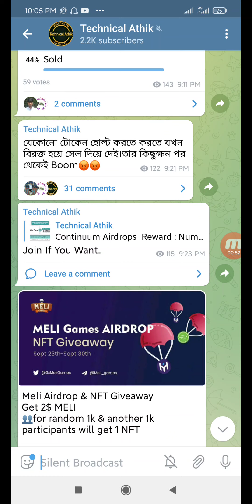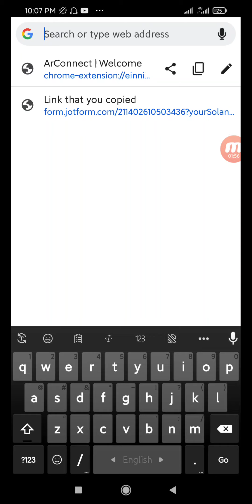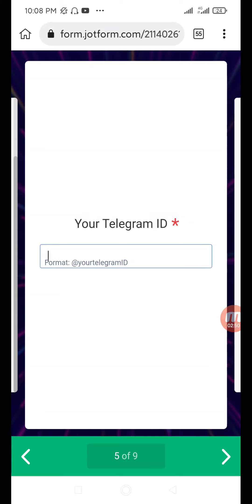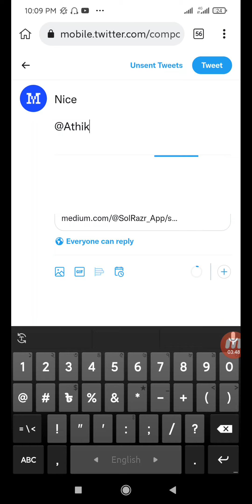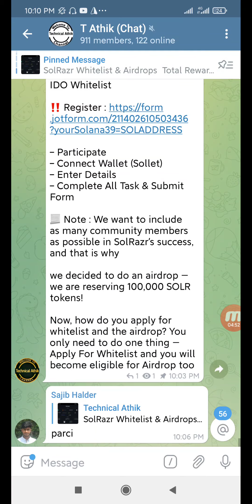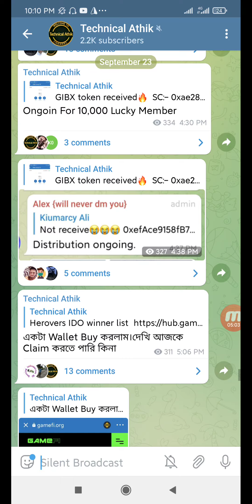SolRazr Big Ido Offer | In Solana Blockchain